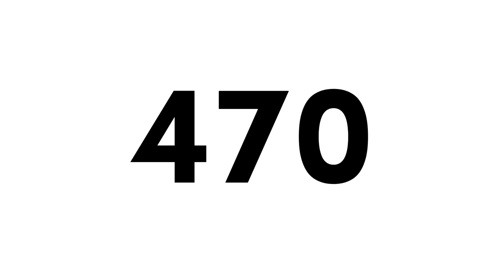(LTIWU #28) Sofia Pro 5.0